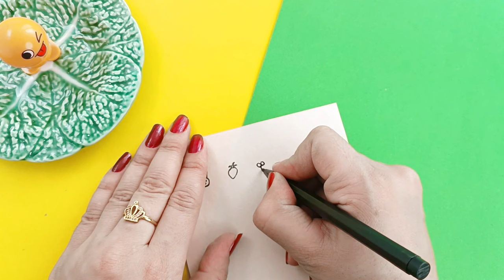How to make nail art kit at home||diy nail art kit||how to make nail art things at home||Sajal Malik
𝗛𝗲𝘆 𝗕𝗲𝗮𝘂𝘁𝗶𝗳𝘂𝗹!
If you like my work or you try it. I'd love to hear from you. Please, if possible let me know how was your experience with it, I'd appreciate very much. Thank you!

⚠️𝗪𝗮𝗿𝗻𝗶𝗻𝗴:
I love you my YouTube family😘